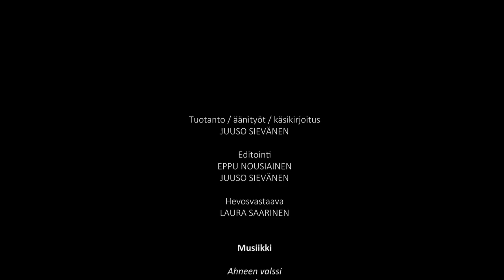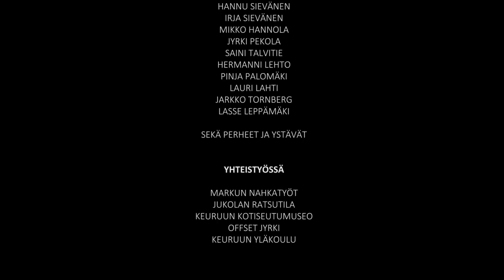Yhden hevosen sopimus - The agreement on one horse (Lyhytelokuva/Finnish short film)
Erämäässä vaeltaa kaksi miestä, jotka haluavat päästä haudatun kullan luo. Miehillä on mukanaan vain yksi hevonen, mutta kaksi syytä saada tuo aarre itselleen.